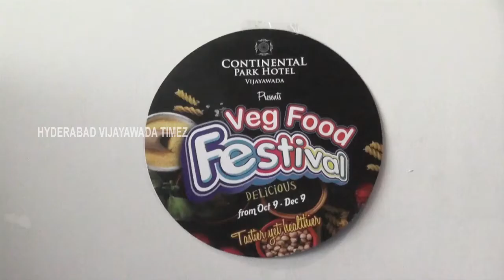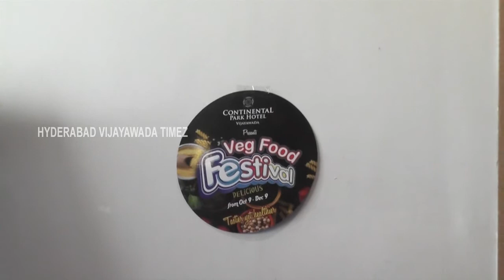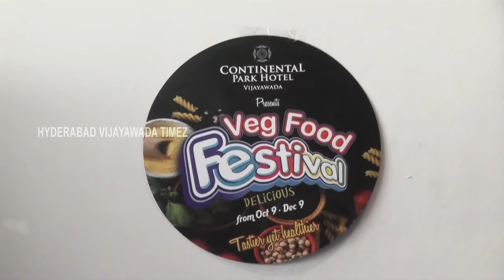Continental park Hotel,Vijayawada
Continental park hotel